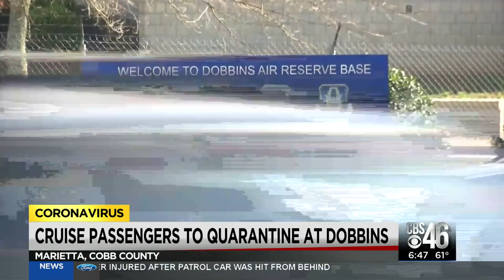Coronavirus: Cruise ship passengers headed for Dobbins Air Reserve Base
Passengers on a cruise ship docking in California will be brought to Dobbins Air Reserve Base in Marietta for quarantine and testing.